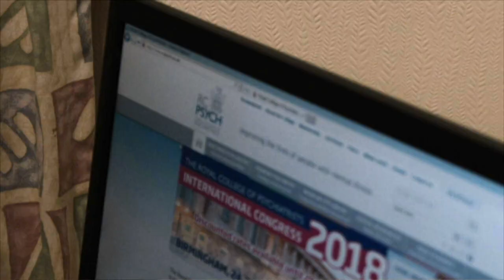Me Too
A Fixers project led by Lucy McDowell.

A group of young women from Portstewart, Northern Ireland, are lifting the lid on sexual harassment by showing that everyone should have the right to go out without receiving unwanted attention.